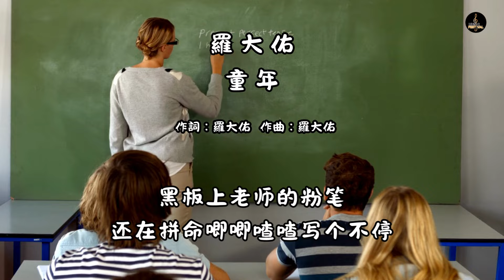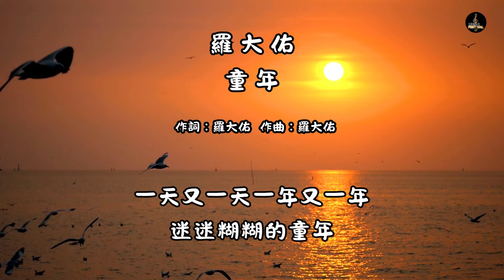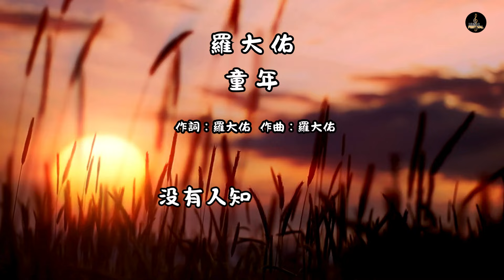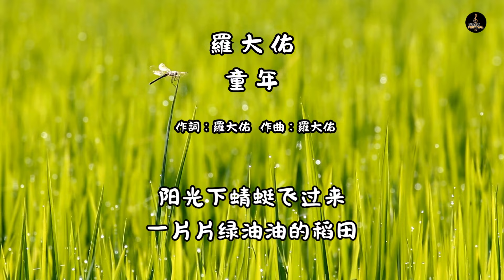罗大佑 - 童年 [歌词]『超高无损音質』【動態歌詞Lyrics】经典老歌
罗大佑 - 童年 [歌词]

池塘边的榕树上
知了在声声地叫著夏天
操场边的秋千上
只有蝴蝶停在上面
黑板上老师的粉笔
还在拼命唧唧喳喳写个不停
等待著下课
等待著放学
等待游戏的童年
福利社里面什么都有口袋里没有半毛钱
诸葛四郎和魔鬼党
到底谁抢到那支宝剑
隔壁班的那个女孩
怎么还没经过我的窗前
嘴里的零食手上的漫画
心里初恋的童年
总是要等到睡觉前
才知道功课只做了一点点
总是要等到考试以后
才知道该念的书都没有念
一寸光阴一寸金老师说过寸金难买寸光阴
一天又一天一年又一年迷迷糊糊的童年

没有人知道为什么
太阳总下到山的那一边
没有人能够告诉我
山里面有没有住著神仙
多少的日子里总是一个人面对著天空发呆
就这么好奇就这么幻想这么孤单的童年
阳光下蜻蜓飞过来
一片片绿油油的稻田
谁在那里扮画童
画不出那天边的一条彩虹
什么时候才能像高年级的同学有一张成熟与长大的脸
盼望著假期
盼望著明天
盼望著长大的童年
噢
一天又一天一年又一年盼望长大的童年